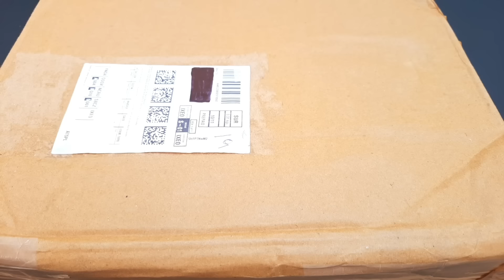8 minutes Satisfying with unboxing hello kitty Kitchen set | hello kitty ASMR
8 minutes Satisfying with unboxing hello kitty Kitchen set | hello kitty ASMR  | satisfying video

Unboxing miniature plastic full kitchen set | mini kitchen set | miniature kitchen

kitchen set
Hello Kitty Miniature
ASMR video
satisfying
a hello kitty
Satisfying ASMR
satisfying video
relaxing